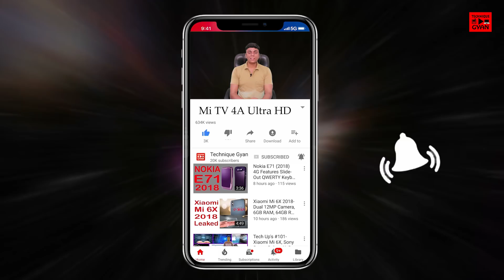Xiaomi 50 inch 4A Ultra HD TV With AI Features On Board - My Opinions